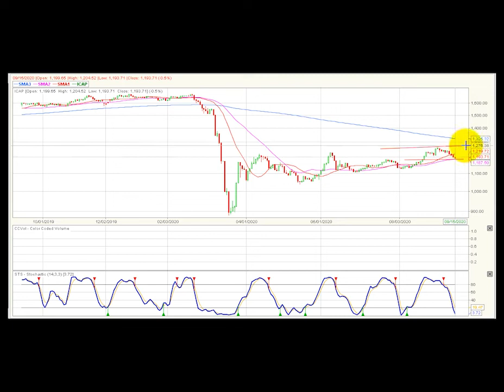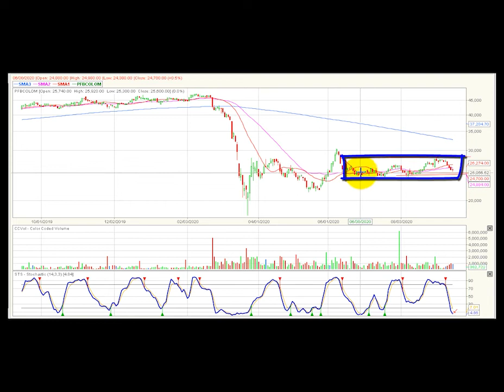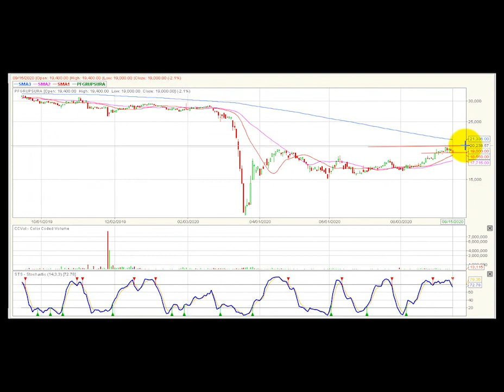Vídeo análisis técnico diario Bolsa de Colombia – 16 de septiembre ValoraAnalitik Suscríbase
Análisis Técnico Septiembre 16 de 2020 El índice Colcap de la BVC conserva su tendencia alcista diaria y establece una zona de soporte ubicada en 1.186 puntos. Ecopetrol logra el mayor volumen de negociación de la jornada.